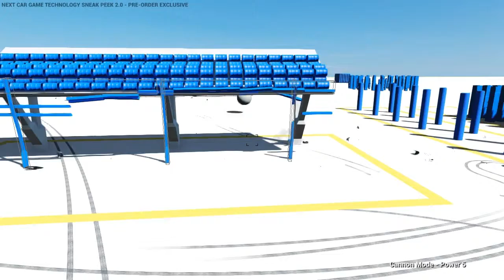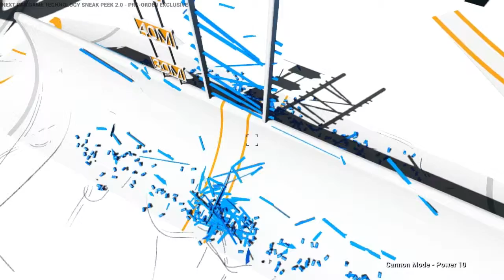HealedAlbatross Plays... Next Car Game: BEST. GAME. EVER!!!!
This is BY FAR the greatest game of the year! And only on early access! Look at that! Amazing.

Wow, long link.

And that's it. Bye!